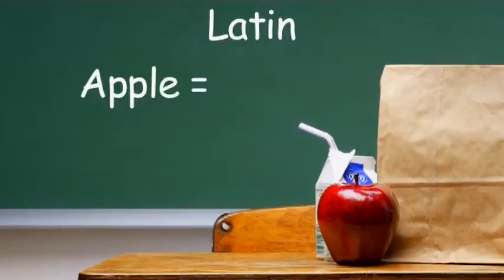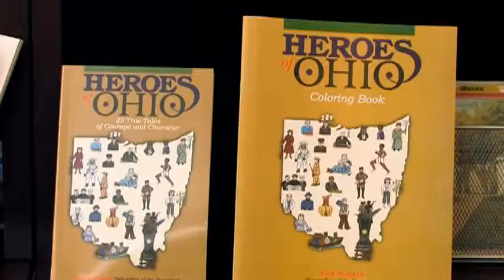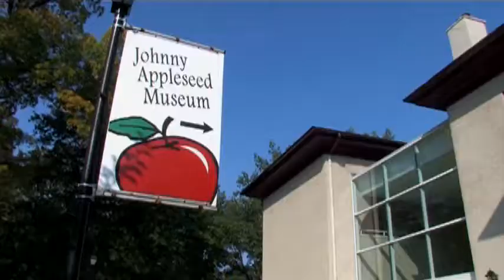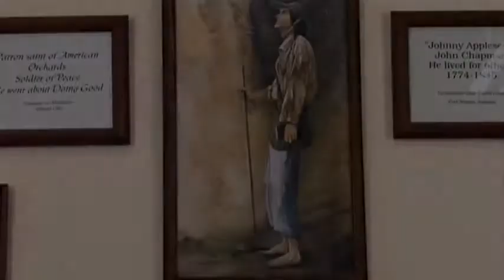Wholesome Heroes With Rick Sowash: Johnny Appleseed (2008) | Full Movie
Watch Wholesome Heroes With Rick Sowash: Johnny Appleseed (2008) Full Movie on Vision Video

Storyteller Rick Sowash takes us on an amazing adventure through the life and times of this American legend.

One of the most beloved folk heroes in history, Johnny Appleseed transformed the American frontier. He planted the apple trees that fed and sheltered the early settlers of our nation’s heartland. Even more, he sowed seeds of kindness as he traveled, spreading a message of hope and encouragement that shaped the lives of the pioneers and their descendants. Did Johnny Appleseed really go barefoot? Did he wear a pot on his head? Learn the answer to these questions and more as host Rick Sowash takes us on an amazing adventure through the life and times of this American legend. From stories, poems, and tall tales to a special visit to the Johnny Appleseed Museum, children ages eight and up as well as adults will enjoy this entertaining look at a true, wholesome hero!

Starring: Rick Sowash, Carissa Dallis